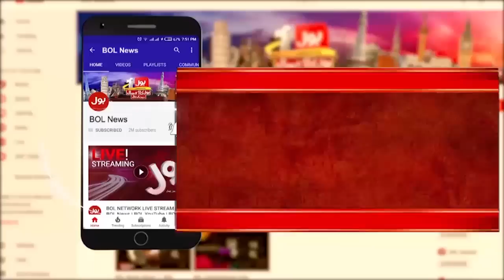Mian Mehmood ur Rasheed Hearing | Lahore High Court Updates | Breaking News